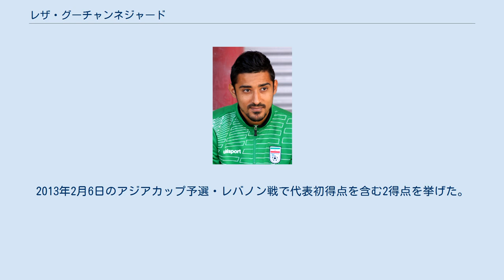レザ・グーチャンネジャード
SCカンブール・レーワルデンの選手
レザ・グーチャンネジャード（ペルシア語: رضا قوچان‌نژاد‎, ラテン語: Reza Ghoochannejhad, 1987年9月20日-）は、イラン・マシュハド出身のサッカー選手。
元イラン代表。
ポジションはFW。
グッチと呼ばれることもある。
 日本語では「レザ・グーシャネジャド」と表記されることがある。
 イランのマシュハドに生まれたグーチャンネジャードは1995年幼少の頃に家族と共にオランダへ移住し、レーワルデンを拠点とするLACフリジア1883, SCカンブール・レーワルデンの下部組織を経て、2005年にSCヘーレンフェーンのトップチームに昇格した。
 2006年4月、ホームのAZアルクマール戦でフェルナンド・デルフェルトに代わりデビューを果たし、同シーズンの冬に、シーズン終了までの期限でゴー・アヘッド・イーグルスに貸し出された。
シーズン終了後にヘーレンフェーンに復帰するもエキシビジョンマッチで重傷したため出遅れ、リハビリ後もファーストチームに入れずにいた。
翌2008-09シーズンも同様のことが続いたため、冬にFCエメンへ貸し出された。
 2009年夏、ヘーレンフェーンから放出された後にエールステ・ディヴィジのゴー・アヘッド・イーグルスへと加入し、同シーズンの冬にSCカンブール・レーワルデンと2年半の契約を結んだ。
カンブールでは、1月22日のSCフェーンダム戦でデビューすると、開始わずか9秒後に初得点を決め幸先の良いスタートを切ったが、マルク・デ・フリーズの存在からウィングとして起用された。
また、途中出場としての役割が多く、出場13試合にフェーンダム戦とFCオスで挙げた2得点に終わった。
2010-11シーズンは、2011年2月24日のFCエメン戦でキャリア初のハットトリックを達成し、シーズンを通して13得点を挙げた。
 2011年6月7日、ベルギー・ジュピラーリーグのシント・トライデンVVへ3年契約で移籍。
強豪クラブ・ブルッヘ相手に初得点を決めると、負傷により数週間戦線離脱を余儀なくされたにもかかわらず22試合11得点と活躍したことから、同シーグの他クラブやオランダ・エールディヴィジやドイツ・ブンデスリーガなど他国のトップリーグからも関心を寄せられた。
また、チームが昇格・降格プレーオフの末に降格したことから可能性が高まった。
 2012年8月31日にスタンダール・リエージュと合意に達し、2013年1月に3年半の契約で正式に移籍した。
 2014年1月31日、チャールトン・アスレティックFCに2年半契約で完全移籍。
 2016年6月22日、ヘーレンフェーンに復帰した。
 U-19オランダ代表でプレー経験があったものの、祖国イラン代表に参加する資格があったグーチャンネジャードは、カルロス・ケイロス監督の下で2012年10月16日に行われた2014 FIFAワールドカップ・アジア予選の韓国戦でイラン代表としてデビューし、1-0で勝利した。
2013年2月6日のアジアカップ予選・レバノン戦で代表初得点を含む2得点を挙げた。
その後2014 FIFAワールドカップ・アジア予選ではカタール戦と韓国戦で決勝点となる1点を挙げ、イラン代表をワールドカップ出場に導いた。